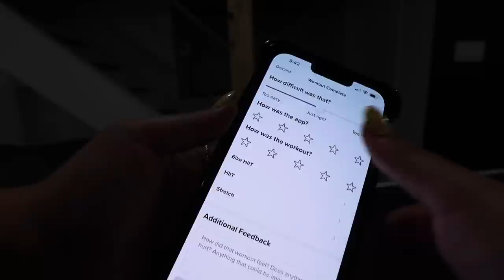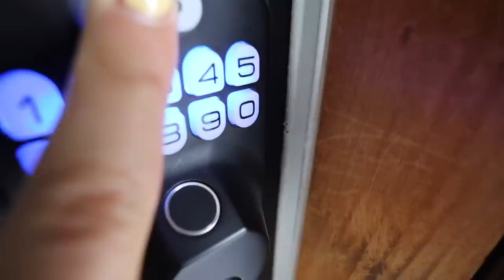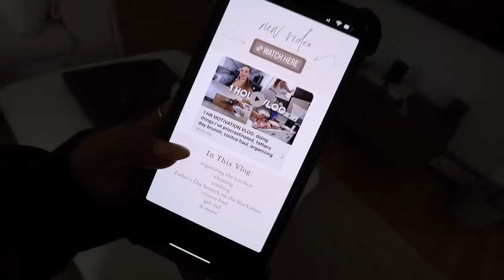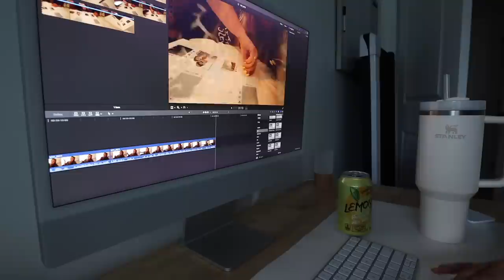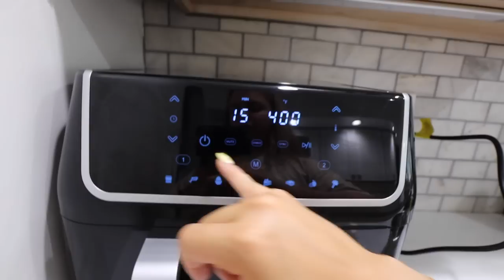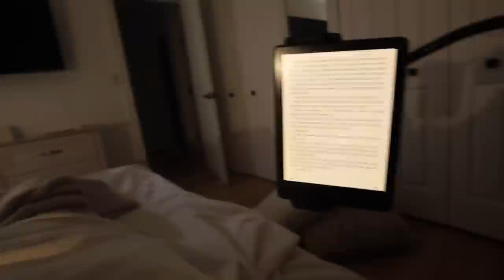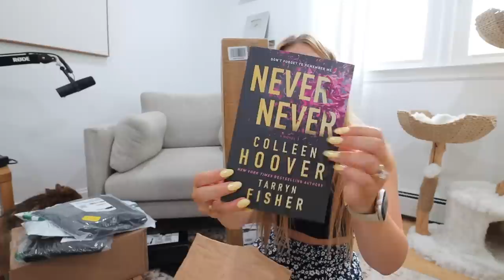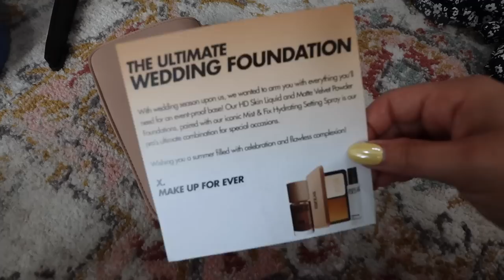1 HOUR VLOG: chopped cooking challenge, home decor fail, amazon unboxing & graduation festivities!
Food Torch
Flip Flops
Short Sleeve Top
Black set
Linen Pants